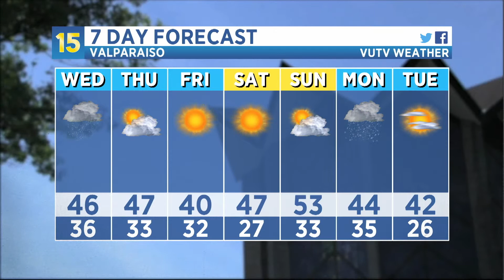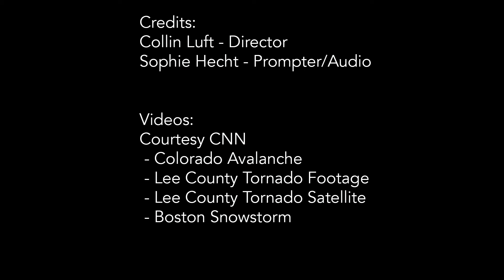Weather with Blake and Heather Season 2 Episode 3 - Winter Weather, Avalanche, & Tornadoes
On this week's episode of Weather with Blake and Heather we will be covering the Avalanche that hit Colorado, Alabama Tornado and its effects. Also, a man and his dog's life was saved because of Taco Bell hot sauce packets!